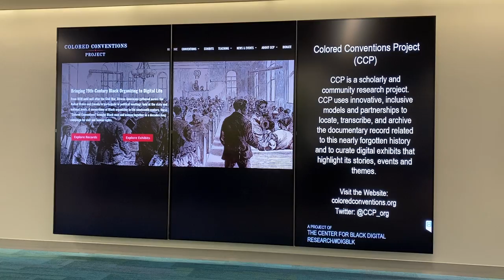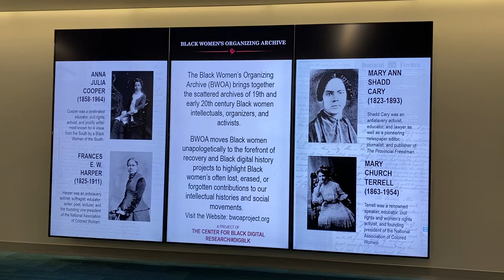Center for Black Digital Research Display in Pattee Knowledge Commons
Video display featuring the projects and activities of the Center for Black Digital Research. Recorded by Hannah Strouse. Graphics by Lauren Cooper, Hannah Strouse, and Gabby Sutherland.